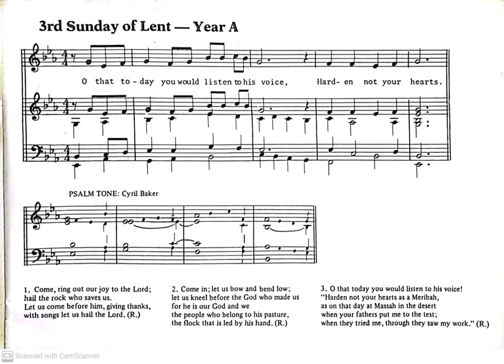3rd Sunday of Lent - Year A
Adapted from : RESPONSORIAL PSLAMS for the Three Year Sunday Cycle and Feasts, compiled by Brother Pascal Jordan, O.S.B., The Abbey, Mount St. Benedict, Trinidad.